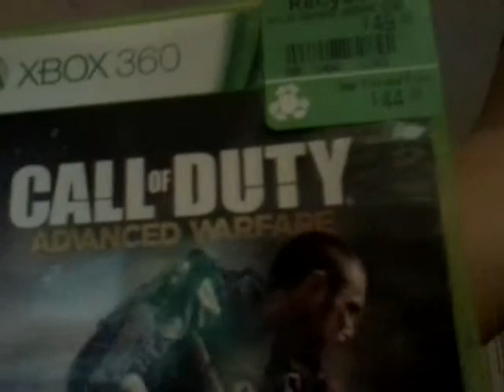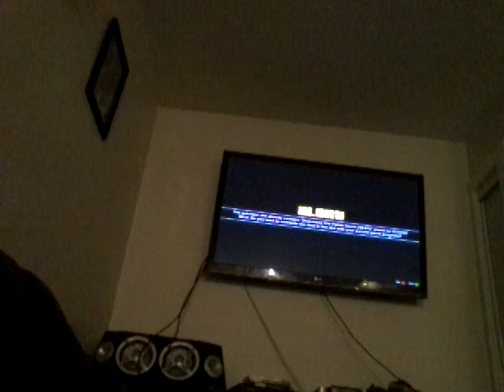Confused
Am I supposed to have trevor